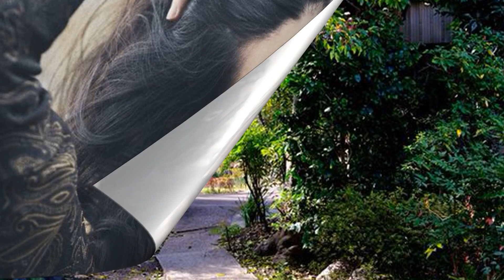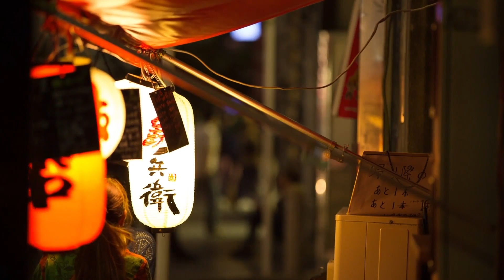ANEBRUN BigInJapan réalisation danielechany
Réalisation
      {Célèbre au Japon}
Les abords de la ville en l'hiver
Morceaux de cristal de flocons de neige
Tout autour de ma tête et dans le vent
Je n'avais aucunement l'illusion
De trouver un jour un soupçon
Des vagues de chaleur de l'été dans tes yeux
Tu as fait ce que tu m'as fait
Maintenant je vois ça comme de l'histoire ancienne,
Voici mon retour sur la route
Il arrivera ce qui arrivera
Je vais attendre ici mon homme ce soir
C'est facile quand on est célèbre au Japon

Aah quand tu es célèbre au Japon - ce soir ...
Célèbre au Japon - sois - serré...
Célèbre au Japon ... ooh la mer orientale est si bleue
Célèbre au Japon - tout va bien,
Paye! - Alors, j'irais dormir à tes côtés
Les choses sont faciles quand tu es célèbre au Japon
Oh quand tu es célèbre au Japon

Les néons sur ma peau nue , des silhouettes qui passent
D'étranges mannequins éclairés
Vais-je rester ici au zoo
Ou devrais-je aller changer mon point de vue
Sur les autres scènes laides
Les choses vont se produire pendant qu'elles le peuvent
C'est facile quand on est grand au Japon

Célèbre au Japon - tout va bien, paye!
Ensuite, je vais dormir à tes côtés